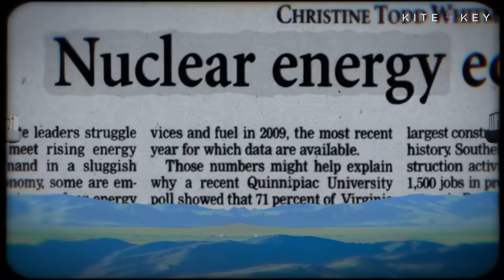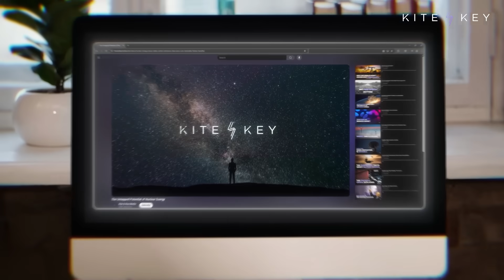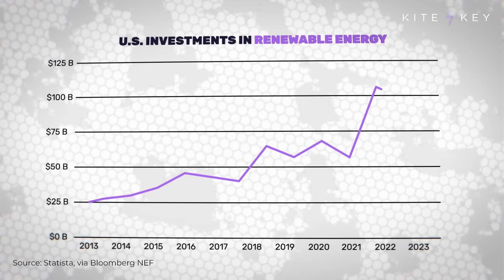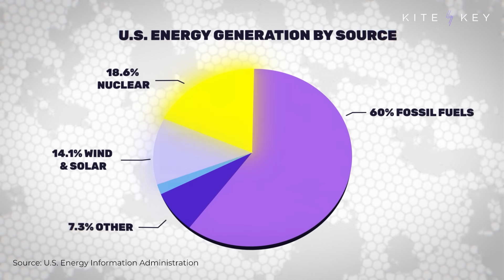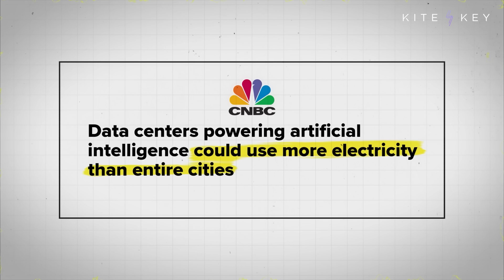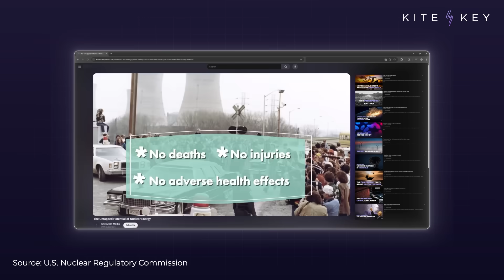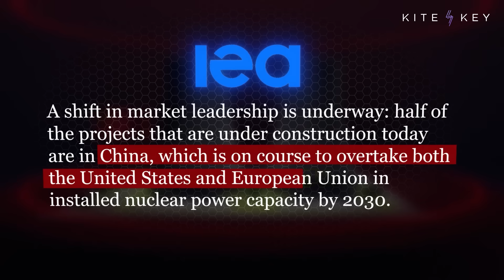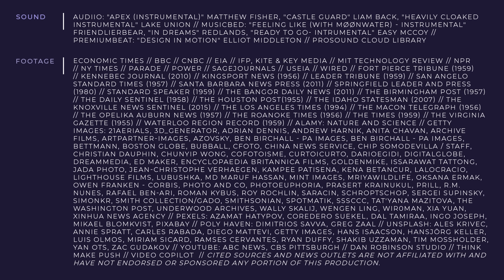Is a Nuclear Renaissance Coming?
Nuclear is the power source of the future ... and it has been for about 50 years. Could this time be different?

In 1967, America expected to operate 1,000 nuclear power plants by the year 2000. But today, the actual number is just 54.

What happened? For decades, nuclear energy was subject to (usually incorrect) fears about its safety. Lately, however, those fears are fading. Support for nuclear is nearing an all-time high. And there are understandable reasons for that.

A single uranium pellet generates as much energy as 120 gallons of oil or a ton of coal.

And we’re going to need a lot of power. The U.S. Department of Energy estimates that the world will use as much as 75% more electricity by the year 2050, partially because of the demands of energy-intensive technologies like AI. That’s why many tech companies are now leading the charge to develop new nuclear resources.

It’s also the case that nuclear is the most viable technology to both provide abundant energy and reduce carbon emissions. In fact, in places like Japan and New York the closure of nuclear plants — despite being touted as an environmental victory — has actually led to *increased* carbon emissions.

And because nuclear is reliable, environmentally friendly, and increasingly popular, you can understand why there’s a surge in its development. About 70 nuclear reactors are under construction around the world. But here’s the catch: None of them are in the U.S.

📝 SCRIPT
📚 ADDITIONAL READING
✅ SOURCES

MUSIC ID: MB01QKILAWJHN8C, MB012ECCYCHASZS, MB0167GX9AIHR8X